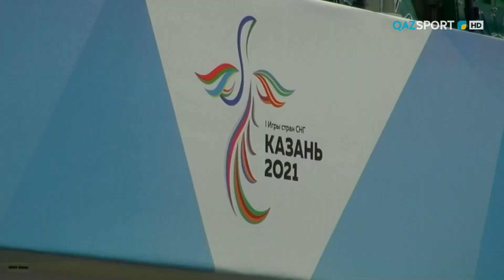«ТМД елдері ойындарының күнделігі». 1-шығарылым